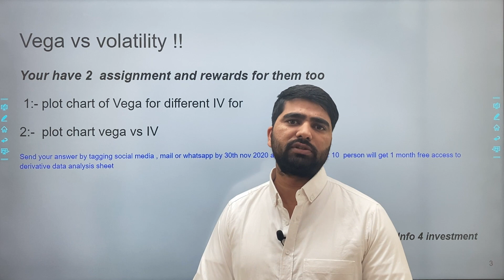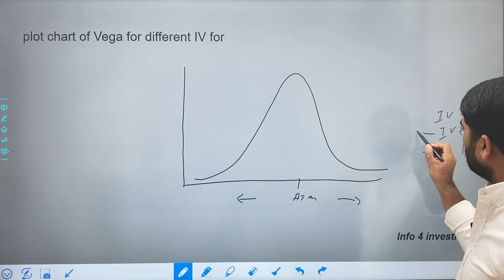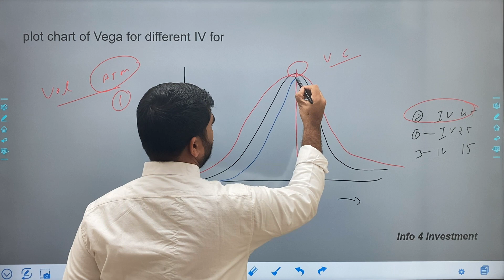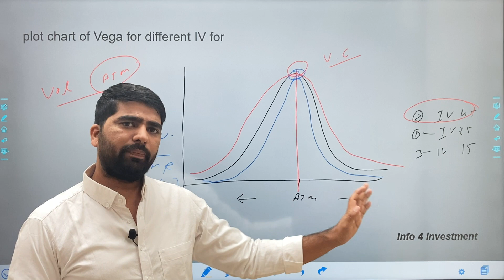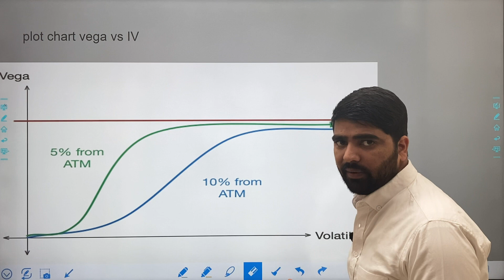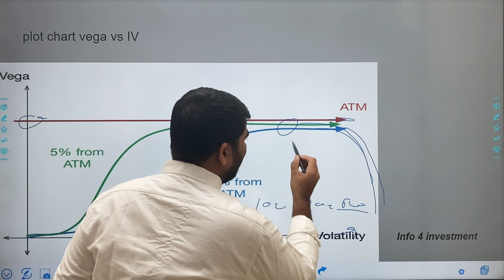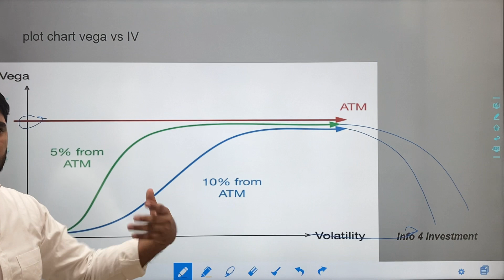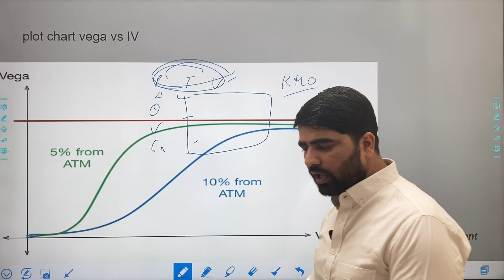Assignment solution : volatility effect on vega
all suggestion, feedback & queries are most welcome in the comment box, but please take special care of language and community guidelines